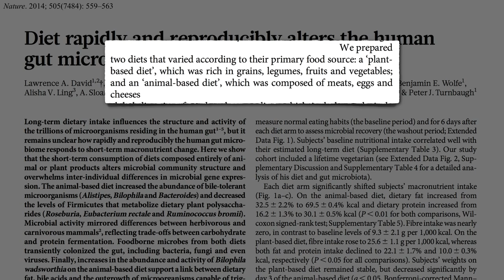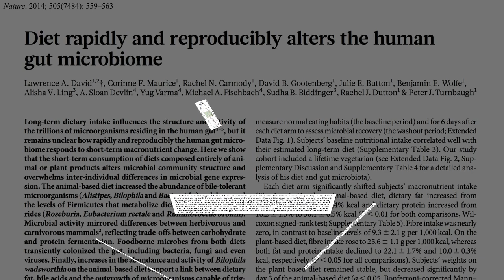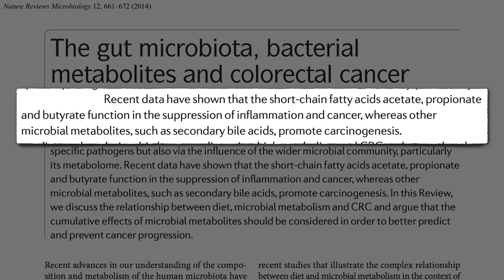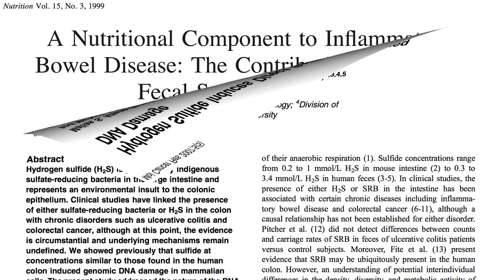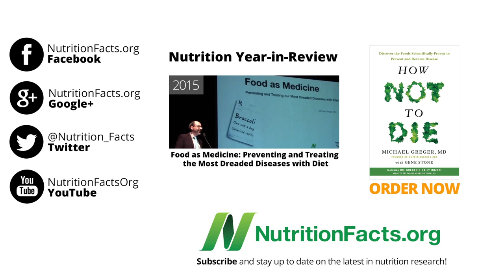How to Change Your Enterotype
What happens to our gut flora microbiome when we’re on plant-based versus animal-based diets?

I also have a series about the epic fermentation battle in the gut between protein and carbs that offers lots of insight on why it matters who we have living down there:

Have a question for Dr. Greger about this video? and he'll try to answer it!

Image Credit: Loesjex via Pixabay.